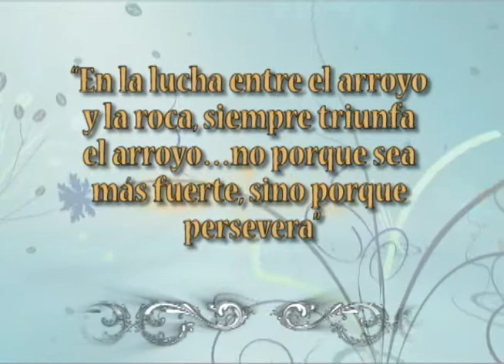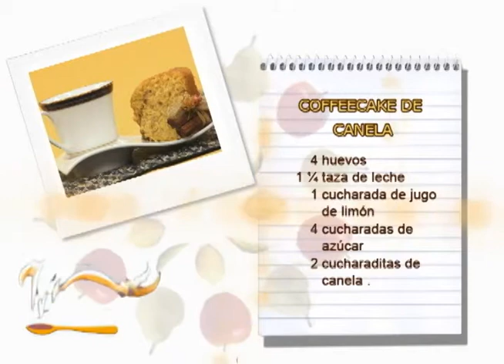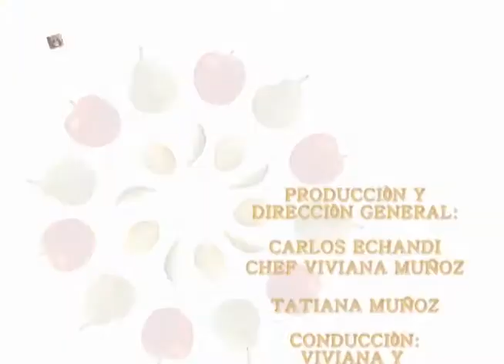COFFEECAKE DE CANELA 21 JULIO VIVIANA EN TU COCINA